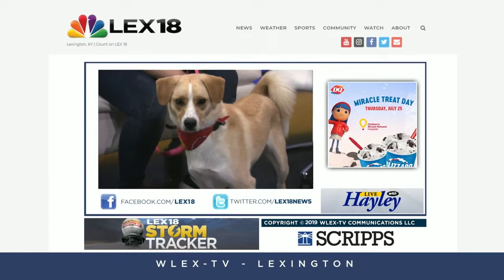Pet Of The Day: July 25, 2019